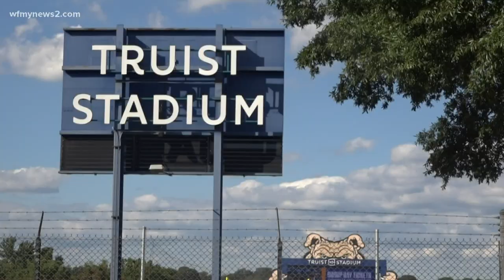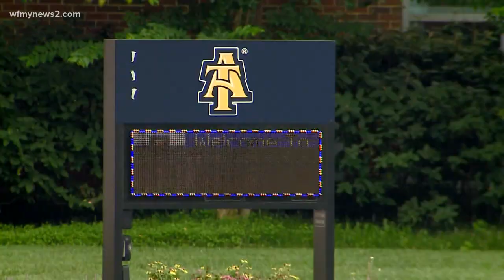North Carolina A&T fans celebrate first home football game in almost two years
NC A&T is requiring fans show either vaccination proof or a negative COVID-19 test to attend home games.